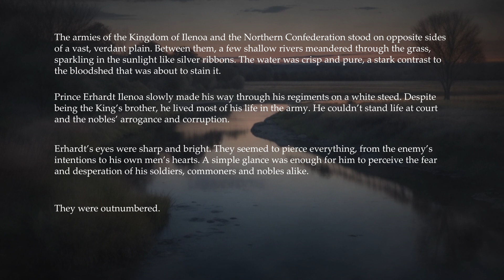We Fight as One - Epic Music Mix | Powerful Orchestral Battle Music [Erhardt's Memories I]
This epic music mix with orchestral elements introduces you to the story of Erhadt. Prepare to be swept away by powerful orchestral battle music that will ignite your inner warrior, inspire you to greatness, and take you on an epic adventure. We Fight as One is more than just a mix; it's a symphony of bravery and valor of a Prince and his army as they battle against adversity. So, grab your sword, don your armor, and prepare to defend the Kingdom. Let the powerful orchestral music guide you to victory, as we fight as one!

I hope the story of Erhadt is to your liking.
His story will continue.

00:02 - Shounen wa Soshite Ou to Naru (From Arslan Senki)
Composer: Taro Iwashiro
Artist: Tokyo Philharmonic Orchestra
Publisher: SME Records

00:58 - Dragon Slayer
02:53 - Dragon Castle
Artist: Makai Symphony

05:32 - Brutal Fervour
Artist: Timur Haisyn

07:52 - Kingdoms in Flames
12:13 - Fire Angel
Artist: Phil Rey Gibbons

I would be thrilled to give credits for the last artwork, but I could not find the original owner.